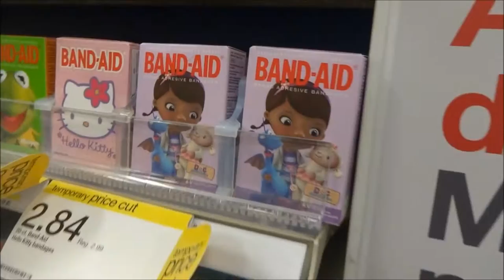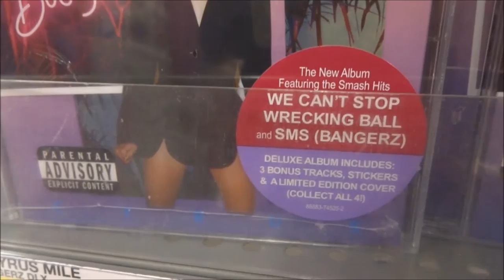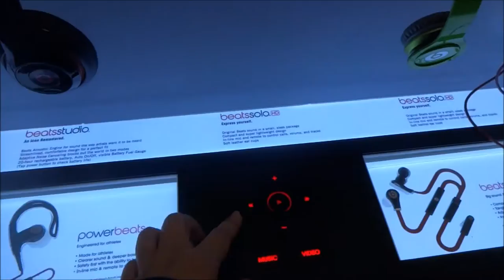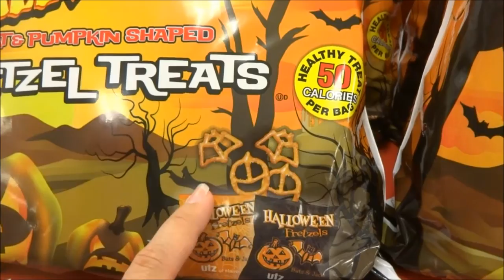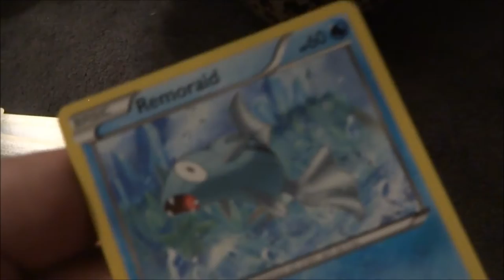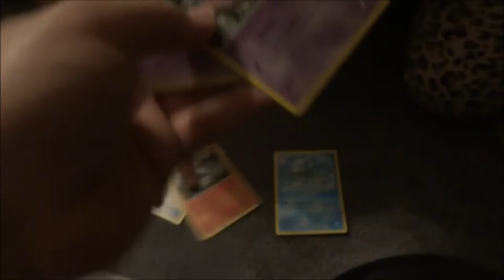IT'S THE NEW WAY TO LIVE! vlog #175